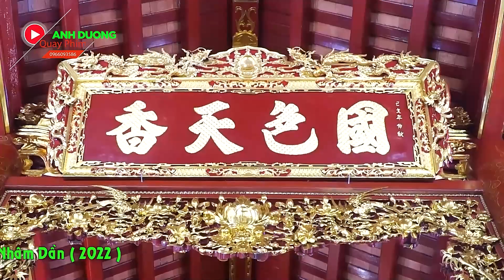TĐ Nguyễn Văn Phúc Giá Chúa Đông Cuông Tại Đền Thọ Cách Yên Thọ Dâng Văn Trọng Quỳnh & Hoàng Điệp